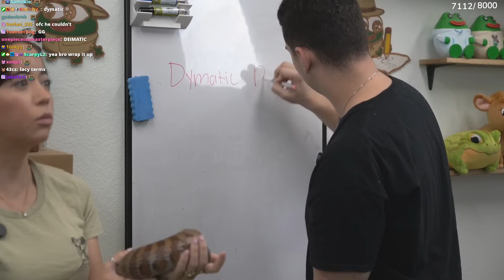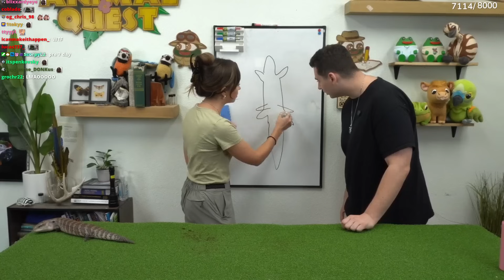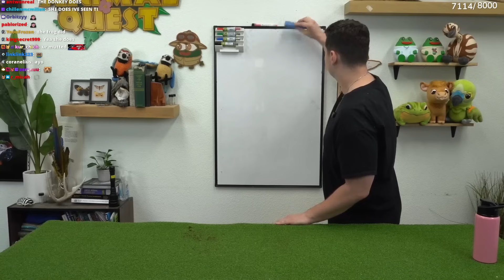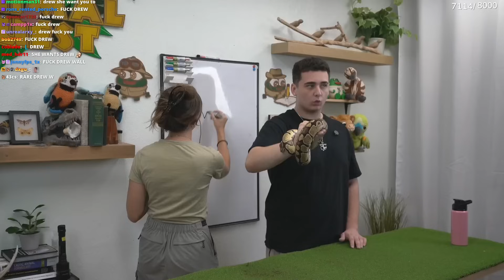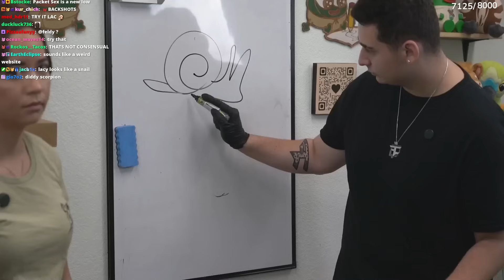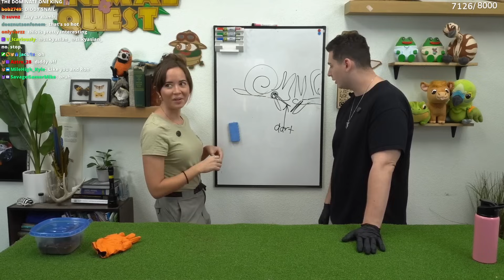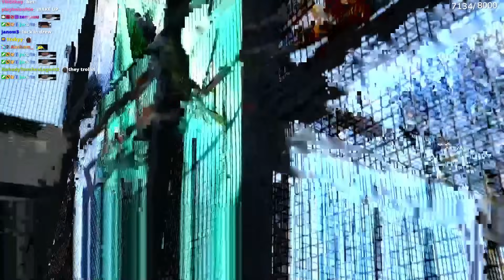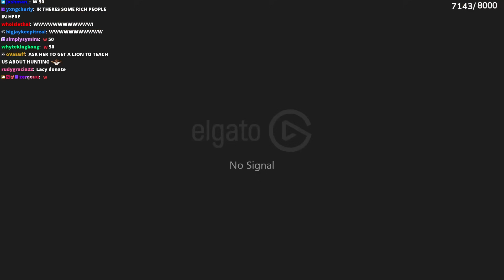FaZe Lacy Visits Maya At Her Animal Sanctuary